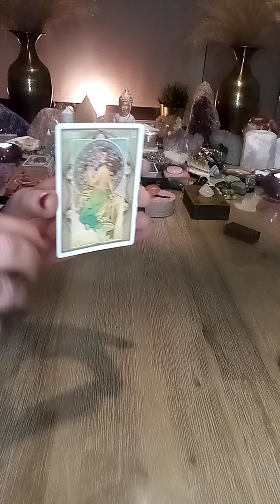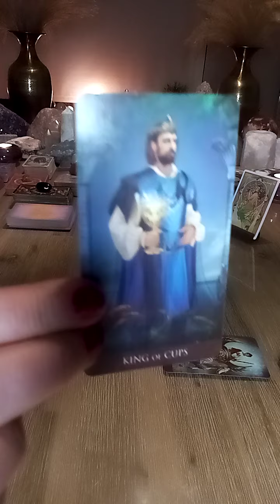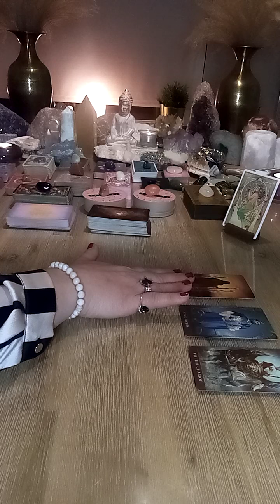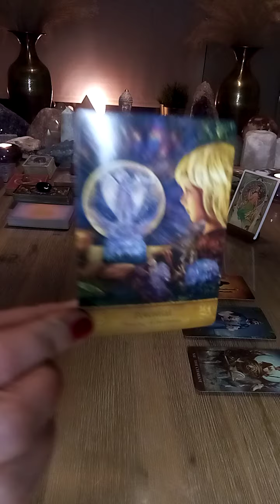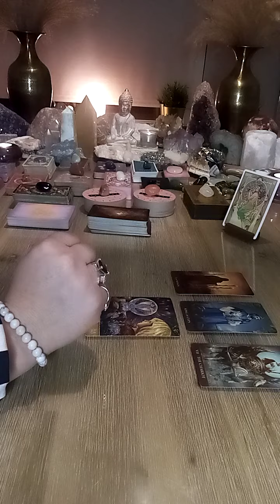Vissen ♓ Korte weekend boodschap 💝 4 t/m 6 maart 2022 💫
Tarot reading 💝 Vissen ♓ Korte weekend boodschap 😇 4 t/m 6 maart 2022 💫